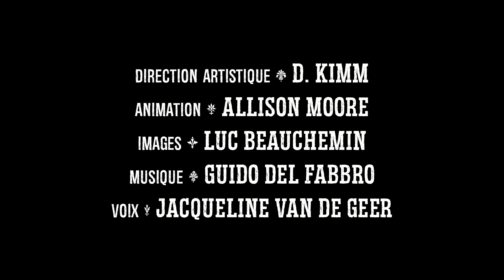Festival Phénomena 2021 - Bande-annonce